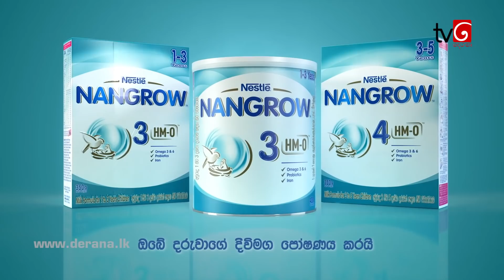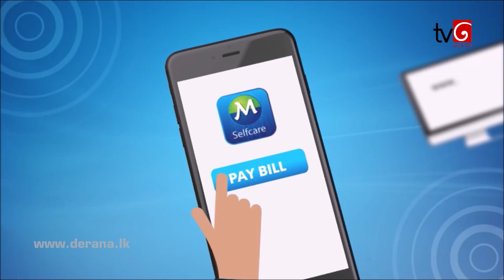Deweni Inima | Episode 914 28th September 2020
සහේළි මලින්තට කැමැත්ත දෙයි. මෙතෙක් කලක් ඇය ඒ පිළිතුර සඟවා සිටියේ, ඇය තව කාට හරි සිතෙන් ආදරය කලාද?